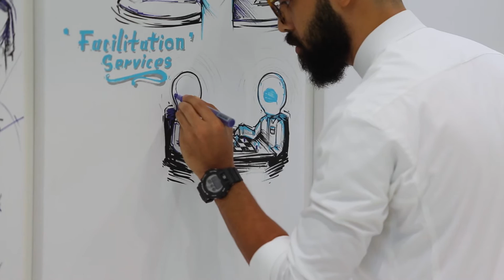اليوم الثالث لمعرض جيتكس 2016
نواكب مسيرة الوطن نحو التحول الرقمي، والذي كُنا ولا زِلنا جزءاً من بيئتة المبتكرة الواعدة. نشارك في ‫جيتكس‬⁩ 2016 (١٦-٢٠ اكتوبر) تحت شعار ‫نبتكر_لاقتصاد_مستدام‬⁩ ونسعد بعرض أحدث خدماتنا ومنتجاتنا لكم